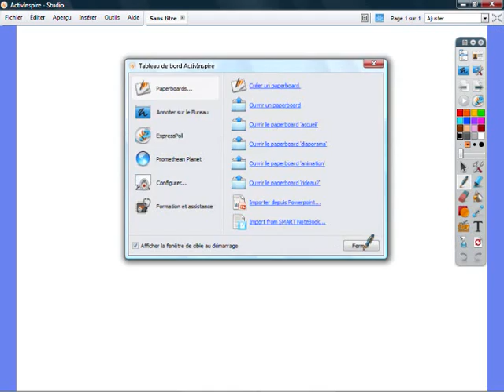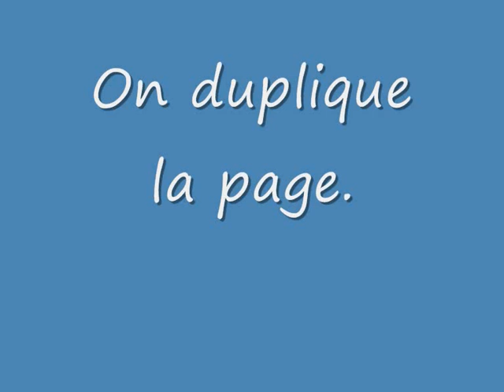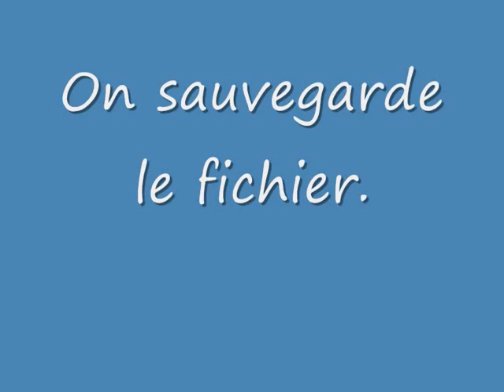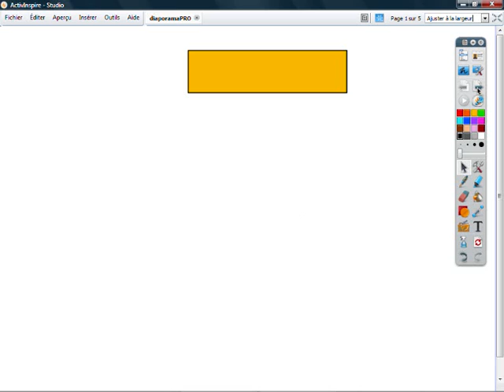Animer un schéma à la manière d'un diaporama - Promethean ActivInspire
Astuce pour pallier les limites du Rideau : affichage successif de pages comportant, chacune, un élément supplémentaire par rapport à la précédente.